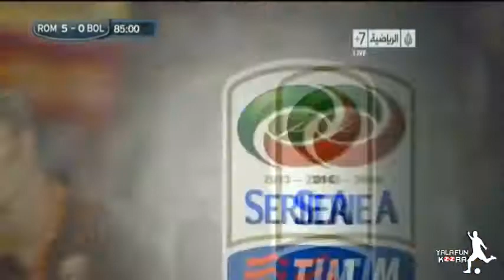اهداف مباراة روما وبولونيا 5 0 29 9 2013الدوري الايطالي تعليق خليل البلوشي HD